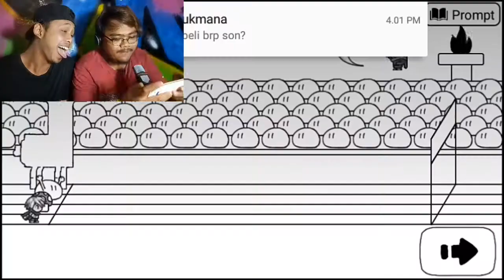Easy Adventure ayo goyang dumang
Hallo what's up guys,terima kasih sebelumnya kalian udh mau nonton video game gw,sorry juga klo kwalitas video gw jelek,karna gw ngedit & ngerekam dengan alat seadanya.

Enjoy the game & LET'S PLAY